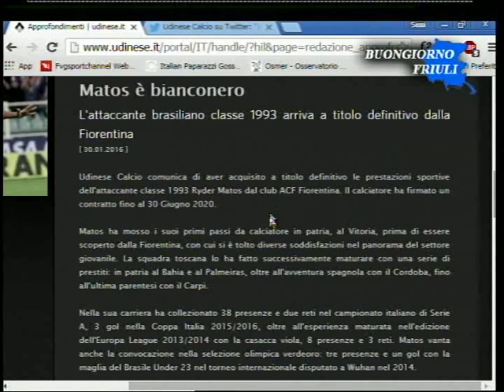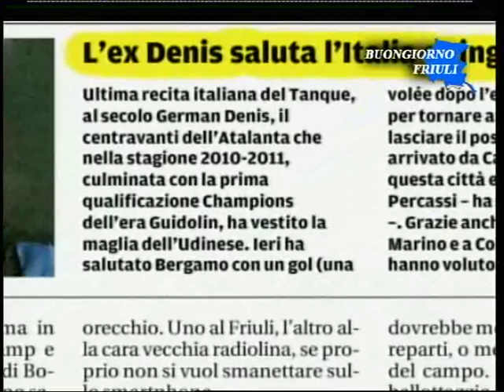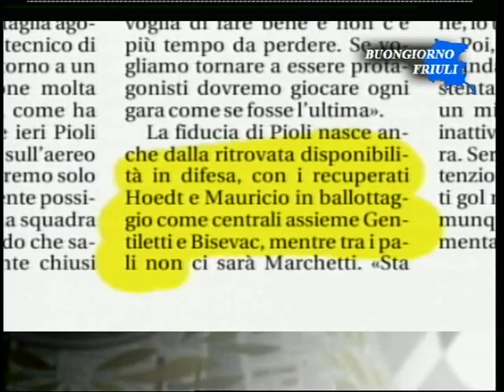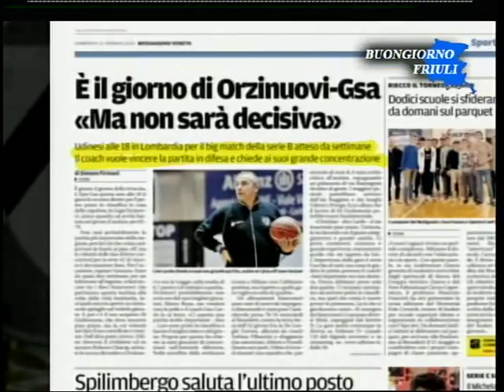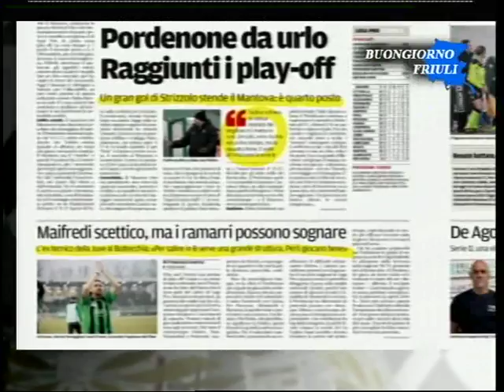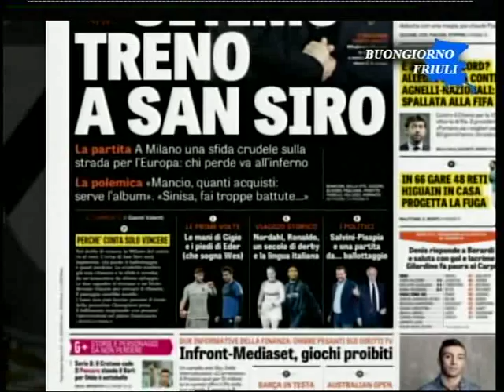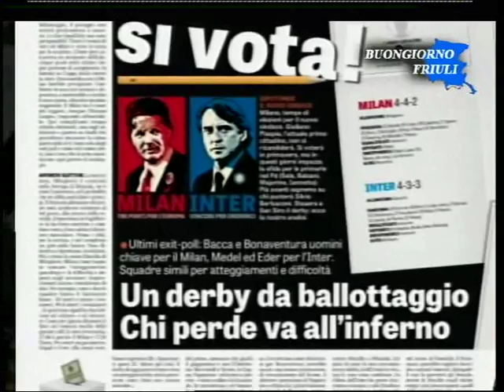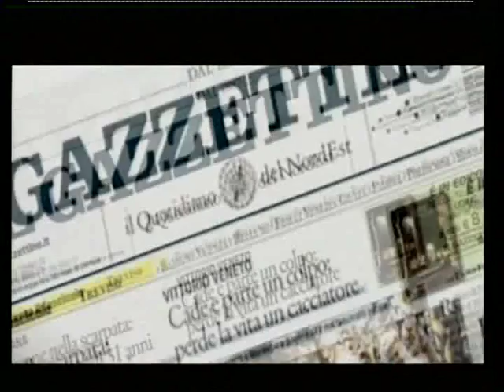UDINESE TV - La Rassegna Stampa del 31 gennaio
Mercato, Udinese-Lazio e non solo nell'analisi dei quotidiani sportivi. In studio Stefano Giovampietro